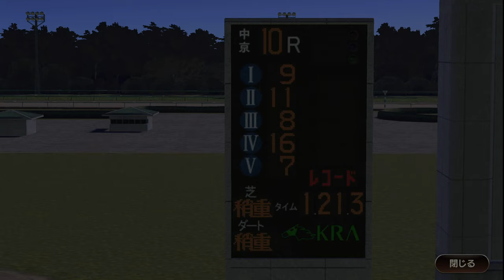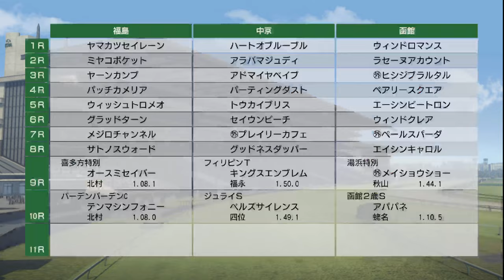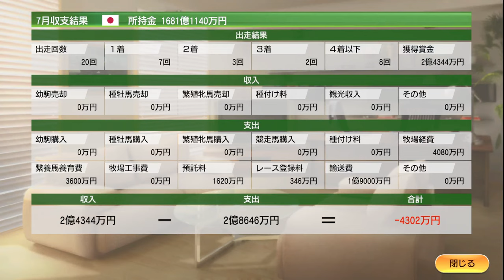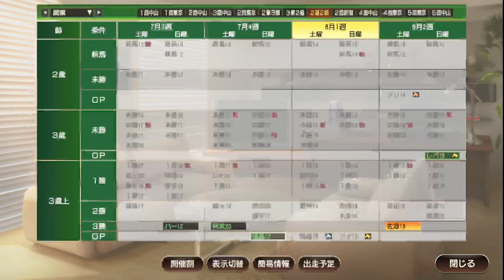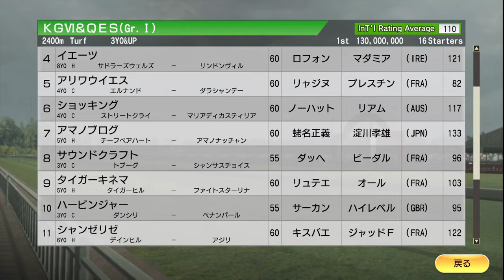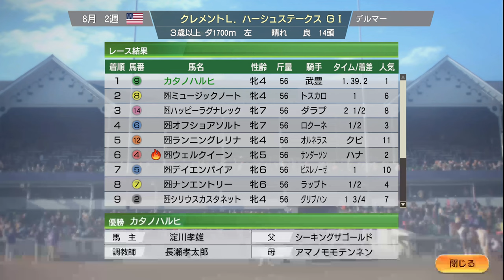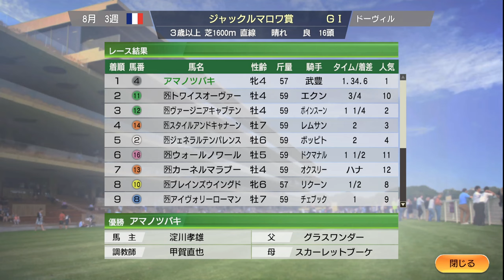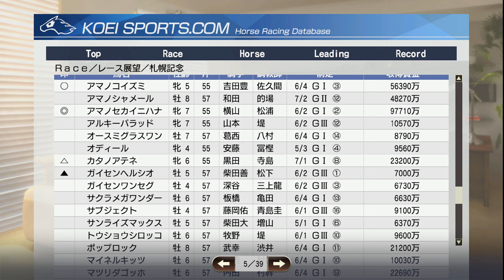【ウイニングポスト9 2021】2009年7月2週～8月3週 夏競馬。幼駒セール Live 【184：競馬ゲーム 】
‹ルール›
1. 史実馬＋スーパーホースの合計の所有は年2頭のみ（ただし最初の2年は年3頭までOK）
2. クラブ所有後はクラブに年3頭まで史実馬＋スーパーホース所有OK
3. 吉野ファームグループを破って生産賞をゲット！（達成済）
4. レースで1番人気時は戦法を変えることができない

0:00 スタート

1:03:40 幼駒セール、ジャスタウェイら購入
1:17:00 アマノアミーゴ、ゴルディコヴァを破る！
1:47:00 オウケンブルースリ、ソードダンサーS
1:53:20 モーリスドギース賞、キンシャサノキセキ出走